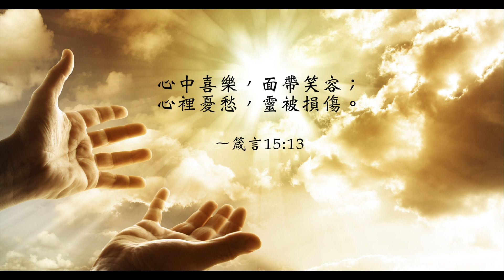【靈修時刻】2020.11.3 選擇喜樂～方秀美牧師 (基督教溝子口錫安堂）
每一天我們都在做選擇，一個人可以選擇悲傷哭泣，也可以選擇歡笑。
可以選擇抱怨，也可以選擇感恩與快樂。
你的選擇會影響你的心情，甚至是你的一生，一切都在你的一念之間。
上帝希望你快樂，唯有愛、喜樂能創造生命的奇蹟。